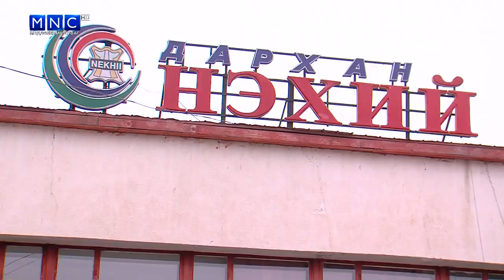Монгол Монголоо Хайрлая - Хөгжлийн тухай яриа